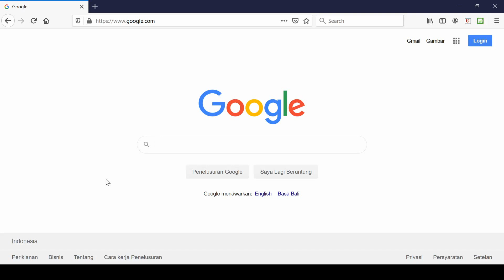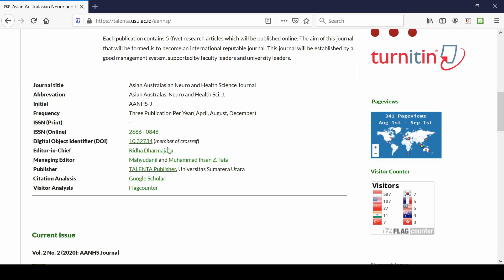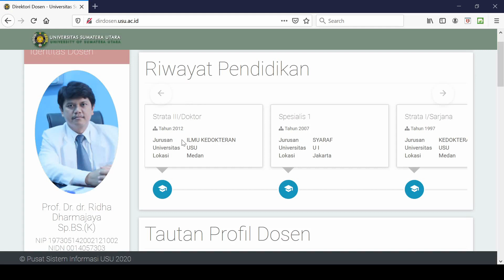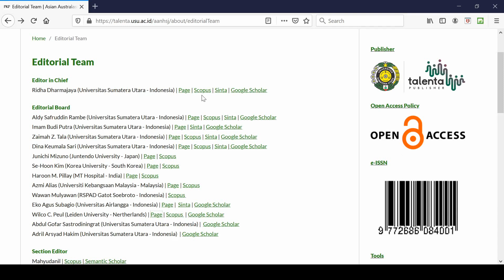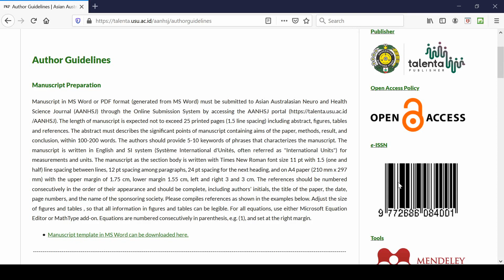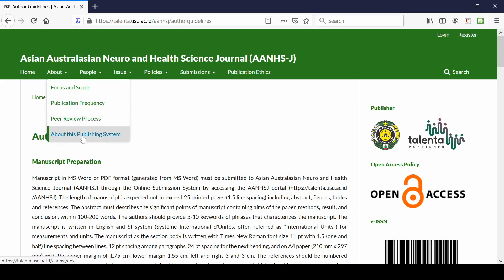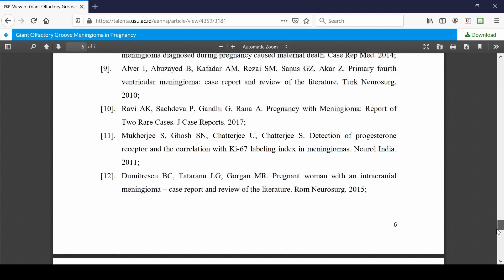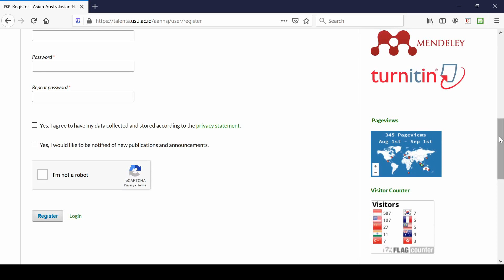AANHSJ - Publikasi Karya Ilmiah di jurnal yang KREDIBEL namun TIDAK RIBET, serta FREE?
Journal title:
Asian Australasian Neuro and Health Science Journal

Abbrevation:
Asian Australas. Neuro and Health Sci. J.

Initial:
AANHS-J

Frequency:
Three Publication Per Year( April, August, December)

ISSN (Online):
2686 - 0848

Digital Object Identifier (DOI):
10.32734 (member of crossref)

Editor-in-Chief:
Prof. Dr. dr. Ridha Dharmajaya, Sp.BS(K)

Managing Editor:
Dr. dr. Mahyudanil, Sp.BS(K)
dr. Muhammad Ihsan Z. Tala, Sp.BS(K)

Publisher:
TALENTA Publisher, Universitas Sumatera Utara

Citation Analysis:
Google Scholar

Visitor Analysis:
Flagcounter